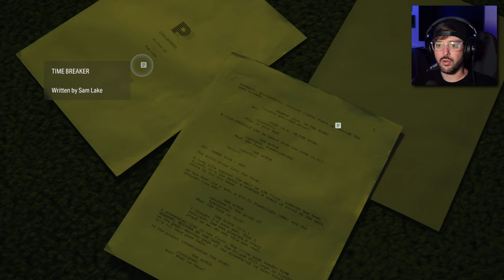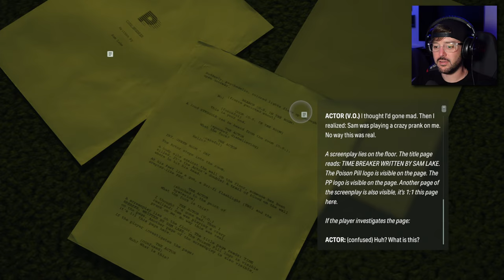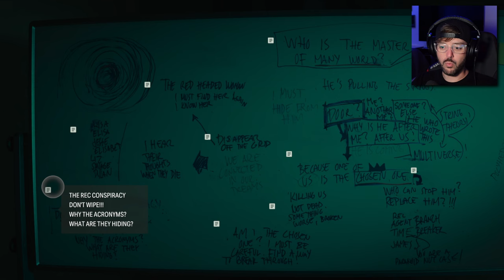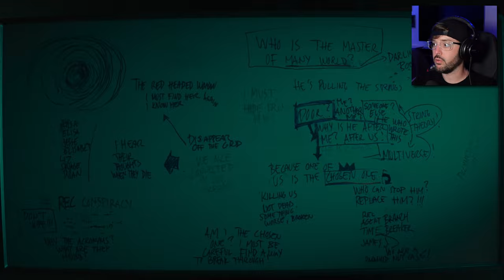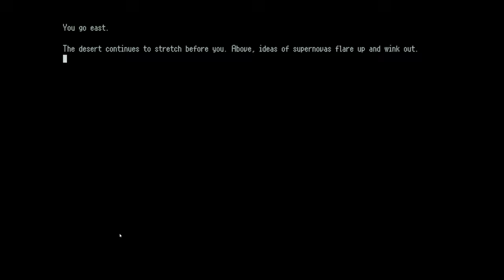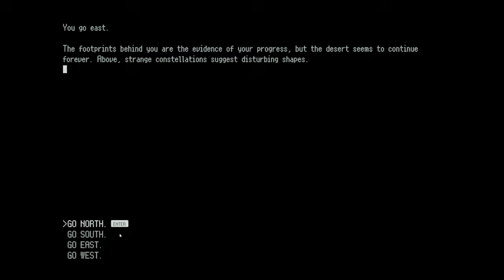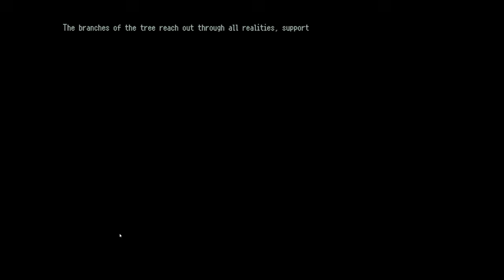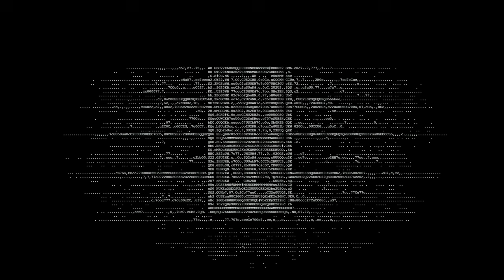TIME BREAKER | Night Springs | Episode 3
Join me in the final episode of Night Springs as we play as Shawn, a multiverse-jumping hero trying to track down Door.